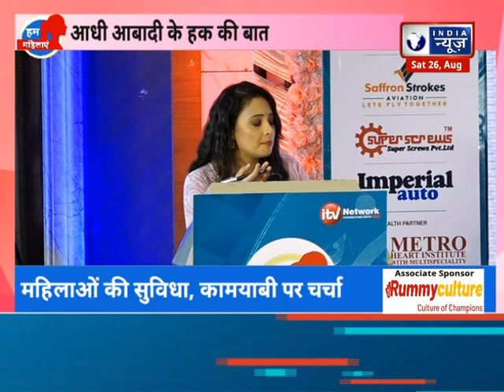Hum Mahilayen Faridabad Conclave : आधी आबादी के हक की बात, महिलाओं की सुविधा कामयाबी पर चर्चा